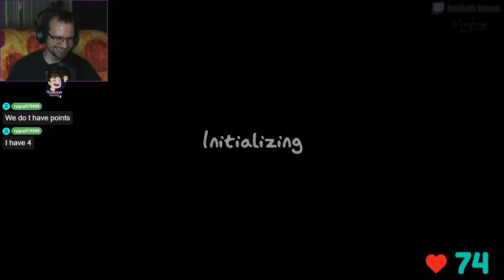I was THA(ye)T CLOSE! - Phasmophobia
Welcome back to another attempt at the Gold Apocalypse Challenge!  Several great attempts here, I won't spoil the title of this video... er if I got it right or not.  I hope you enjoy some Ghost Gambling along with some more Phasmophobia.